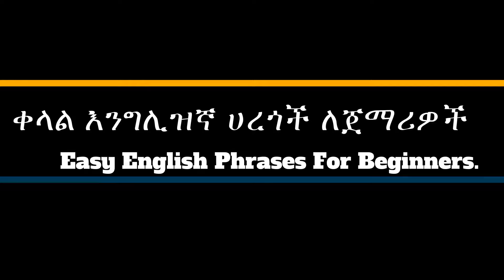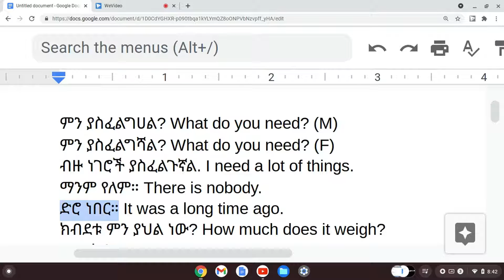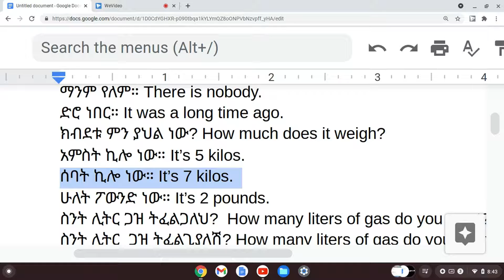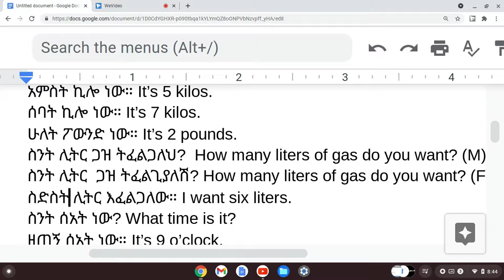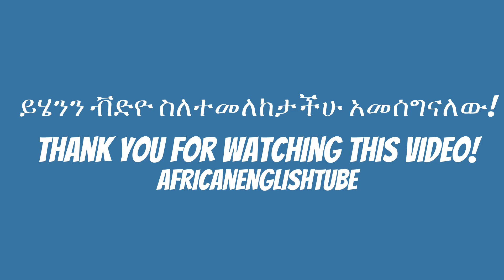ቀላል እንግሊዝኛ ሀረጎች ለጀማሪዎች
ቀላል የእንግሊዝኛ ትምህርት በአማርኛ  (Easy English Lesson in Amharic). እንግሊዝኛ ቋንቋ ለጀማሪዎች። እንግሊዝኛን በአማርኛ መማር።  Learning English through Amharic.     .  . English Phrases In Amharic.
English for beginners, እንግሊዝኛ Ethiopia ኢትዮጵያ ቋንቋ ትምህርት እንግሊዝኛ እንግሊዝኛትምህርት አማርኛ አማርኛበእንግሊዝኛ EnglishInAmharic EnglishLesson ትምህርቲእንግሊዘኛ እንግሊዘኛ ሀረጎች Phrases # . . EnglishAmharic እንግሊዝኛንበአማርኛ እንግልዘኛ አንግሊዝኛ ትምህርት Learn English, , ,